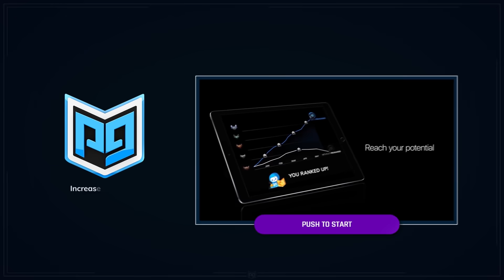7 TECHNIQUES Pros Use That YOU Probably DON'T - League of Legends Season 10